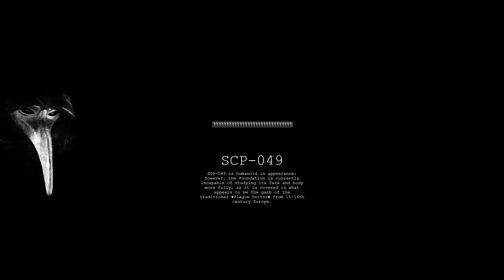Oh the Horror: SCP Containment Breach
A typical playthrough of SCP CB for me.
To do list: fix mysterious flickering.